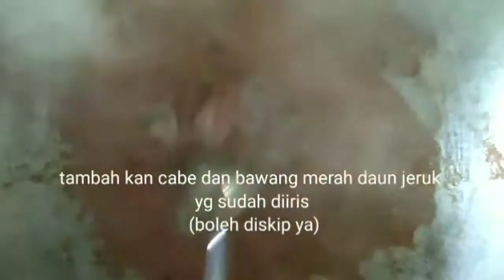Panada Isi Tongkol..Dijamin Anti Gagal !!